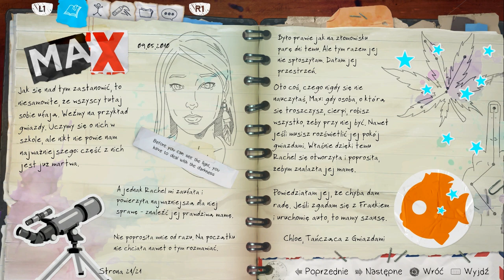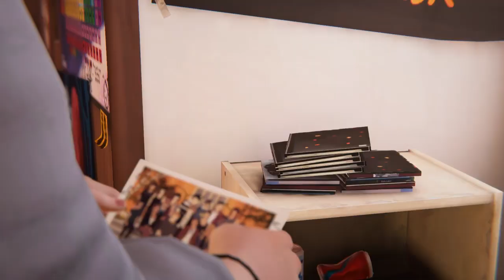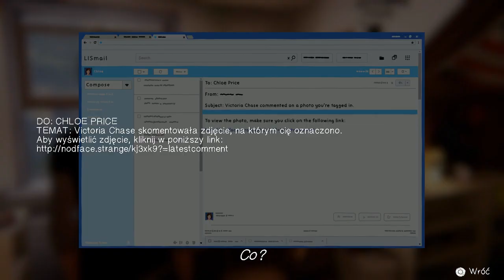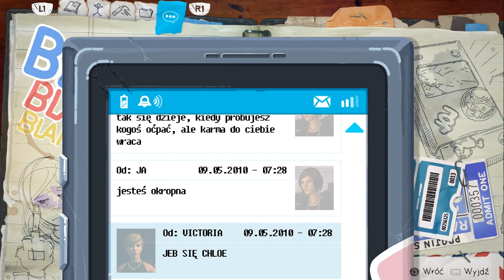Life Is Strange: Before The Storm #13 - Powrót do domu || Epizod 3: Piekło próżne jest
*** Kupuj gry na G2A z kodem MADZIK masz 3% cashback!

Hej :)
Chloe wraca do domu po nocy spędzonej u Rachel oraz dziwnym snem z Williamem. Odkrywa, że David przeszukał jej prywatne rzeczy. Jednak postanawia dać mu szansę i spróbować się dogadać.